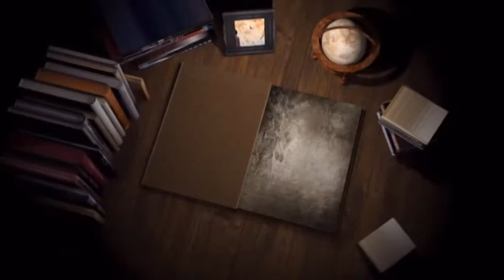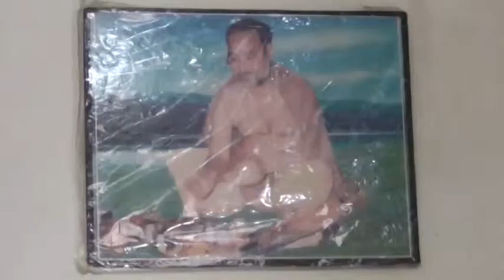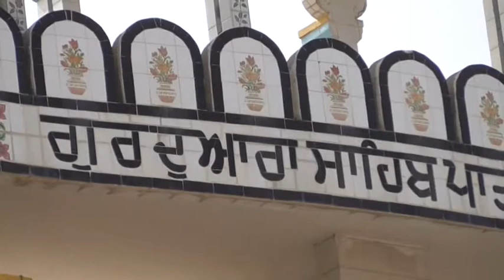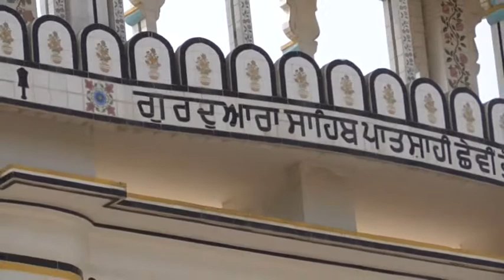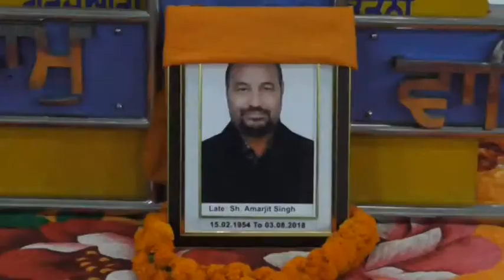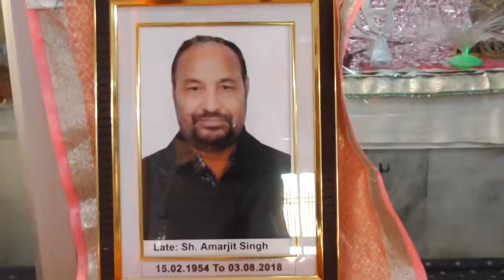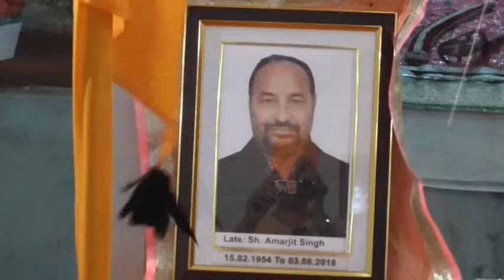18 08 12 AMARJIT SINGH barnala